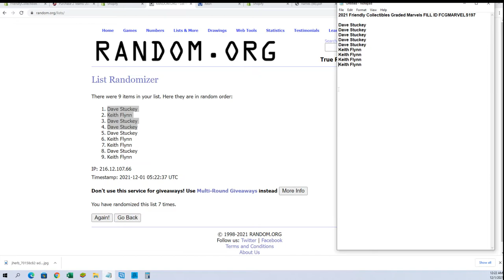2021 Friendly Collectibles Graded Marvels FILL ID FCGMARVELS197